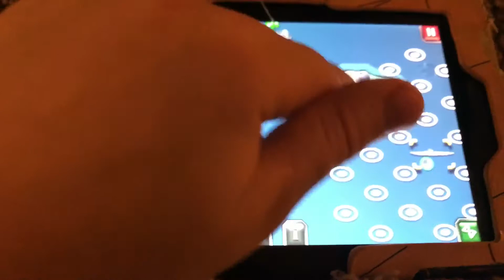12 days of Christmas Day 2